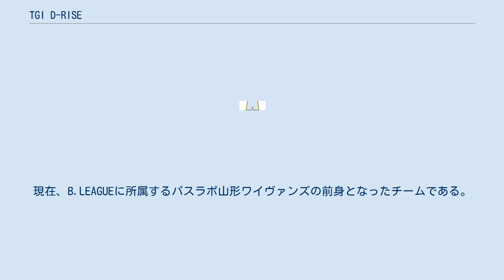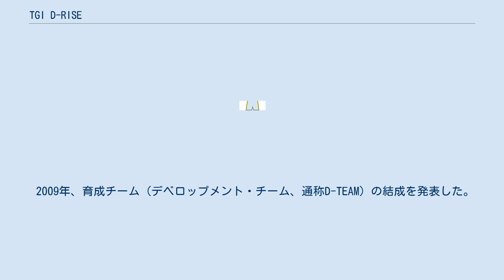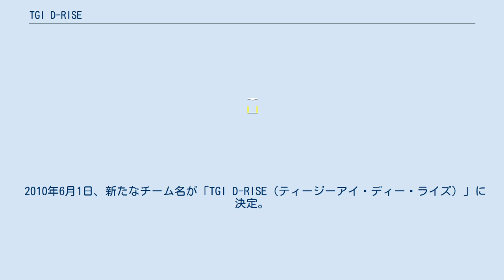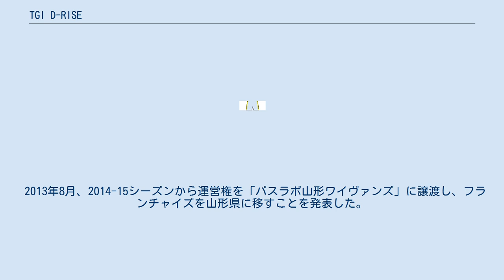TGI D-RISE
TGI D-RISE（ティー・ジー・アイ・ディー・ライズ）は、かつて存在した日本のバスケットボールチーム。
リンク栃木ブレックスの下部組織に位置していたチームで、ナショナル・バスケットボール・デベロップメント・リーグ（NBDL）に所属していた。
現在、B.LEAGUEに所属するパスラボ山形ワイヴァンズの前身となったチームである。
 栃木県小山市を本拠地とする。
 プロアマ混合チームとして組織されている。
それまでデベロップメント・プレイヤーと称した練習生を入団させたことはあったが、このD-TEAMはいわゆる二軍と位置づけ、中長期的育成などを目的としたものである。
このような下部組織はbjリーグ球団の一部で採用している他、JBLでもレラカムイ北海道で検討されていた。
 選手はB・C契約（有給契約）とD契約（無給契約）で構成される。
有給契約はスクールインストラクター業務を週2回稼動することが条件となる。
D契約はアウェー遠征には帯同しない。
活躍次第ではトップチームへの昇格の可能性もあるが、逆にトップチーム（A契約）の選手が降格となる可能性もある。
選手枠は16名でうち有給契約は12名まで。
 所属選手は28歳以下で契約更新は最大3シーズン（JBL所属歴のある場合はこの限りでない）。
 「TGI」は活動エリアである「Tochigi（栃木）」「Gunma（群馬）」「Ibaraki（茨城）」の頭文字から、「Development（育成）」「Dream（夢）」「Dynamic（活性化）」より、「RISE」はトップ選手への上昇を意味する。
 2009年、育成チーム（デベロップメント・チーム、通称D-TEAM）の結成を発表した。
 トップチームに所属した選手を中心とする有給契約選手（プロフェッショナル）にトライアウトで獲得した無給契約選手（アマチュア）を加えて結成し、クラブ連盟に登録。
当初のチーム名はブレックス・バスケットボールクラブ。
これは元々仮称であり、2009年内に正式なチーム愛称を発表する予定だったが、諸事情により延期。
 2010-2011シーズンより日本バスケットボールリーグ2部機構（JBL2）に参入。
JBL所属チームの下部組織としては史上初のJBL2参入となる。
また、このシーズンよりJBLの移籍に関するルール改正が施され、シーズン中の登録変更が2回まで可能になったため、シーズン中の昇格・降格が行われる場合もある。
 2010年6月1日、新たなチーム名が「TGI D-RISE（ティージーアイ・ディー・ライズ）」に決定。
旧ブレックスクラブ選手にトライアウト獲得選手を加えてJBL2に参戦する。
 JBL2開幕直前にリンク栃木からショーン・ヒンクリー、開幕後に並里成が加わった（いずれも後にトップチーム復帰）。
 2013年8月、2014-15シーズンから運営権を「パスラボ山形ワイヴァンズ」に譲渡し、フランチャイズを山形県に移すことを発表した。
大塚商会アルファーズがトップチームであるブレックスにリーグの会員権を譲渡しただけで別途存続している状況とは違い、新チーム（パスラボ山形ワイヴァンズ）の前身になるという形で5年間の歴史に幕を閉じることとなった。
なお、リンク栃木とは提携関係を持続していく方針となった。